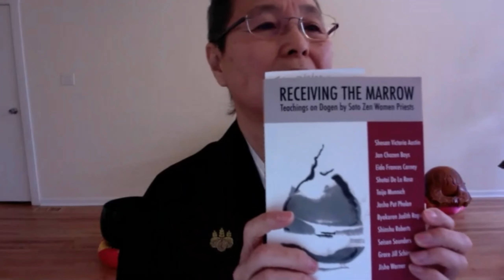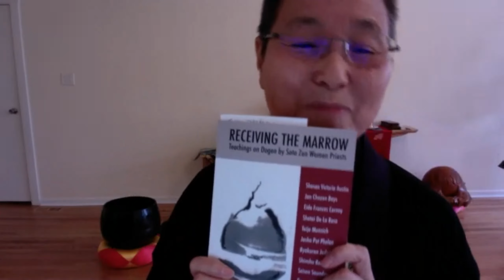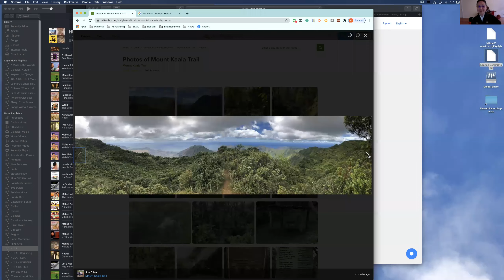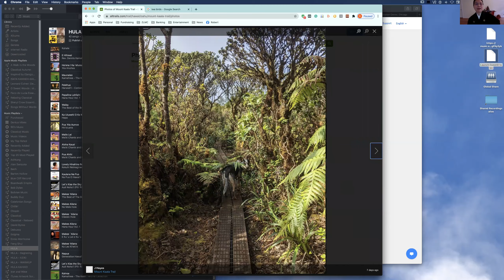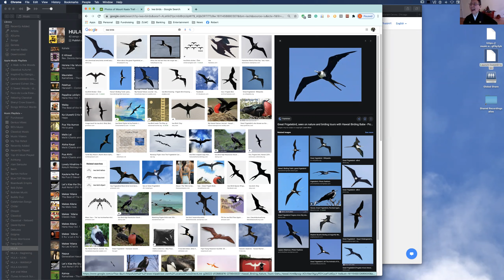Sunday Morning Zen | How Lost am I? | Sensei June Ryushin Tanoue